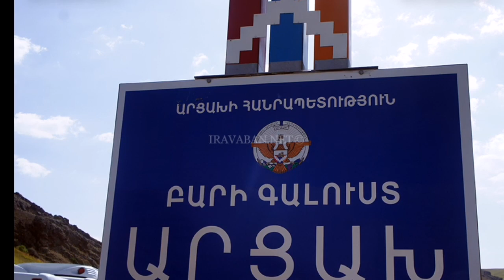Ջալալի մասին սարսափելի գաղտնիքը բռնվեց! Աստված չանի եթե սա ճիշտ լինի